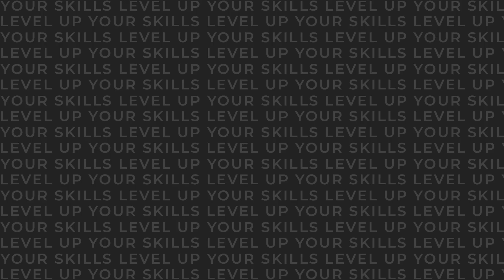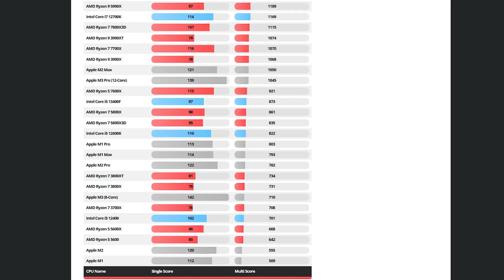How to become a 3D visualizer?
How to become a 3D visualizer if you have no experience in design or IT-related fields? Where to start learning, what kind of computer do you need, and how long will it take?
My name is Kate, and I’ve been working in commercial visualization for over eight years. I’m here to answer all your questions!

In this video:
00:00 - What visualizers do?
00:38 - Where do you start learning?
01:47 - What’s the problem with most courses?
03:01 - How long does it take to learn?
04:23 - How to learn effectively?
05:47 - What kind of computer do you need?
07:20 - How much can you earn, and where do you find work?